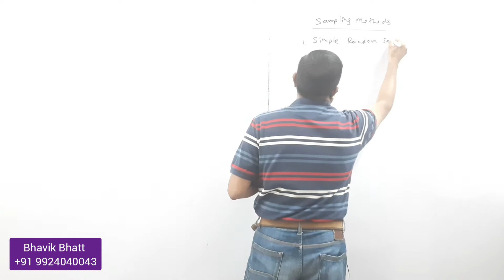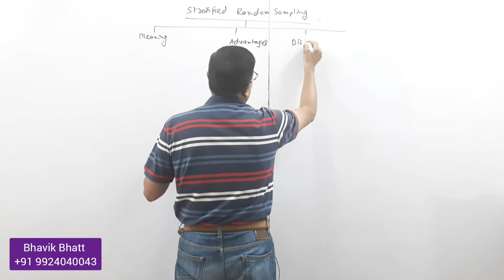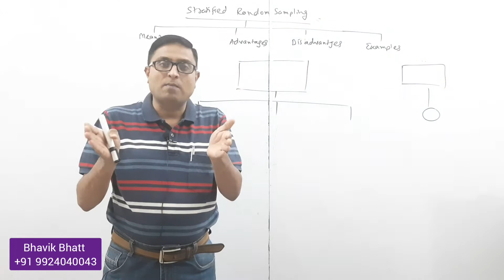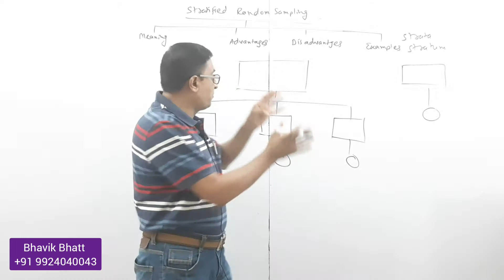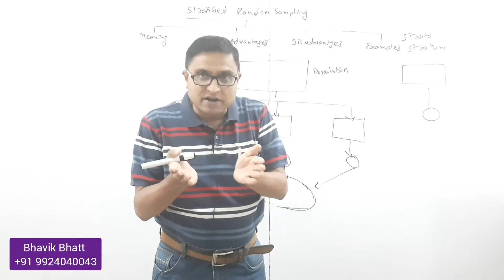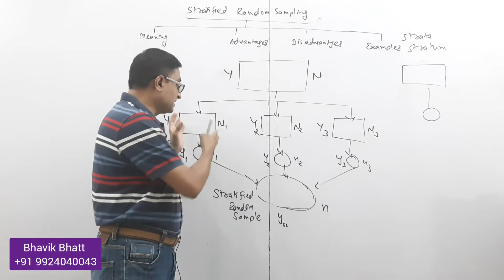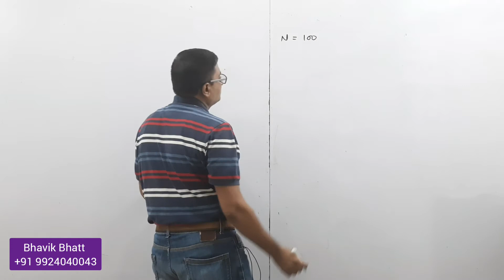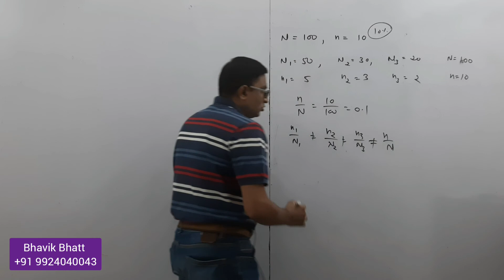7. Std 11 | Statistics | Ch 7 Sampling Methods : Concept Discussion - 5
Concept of Stratified Random Sampling